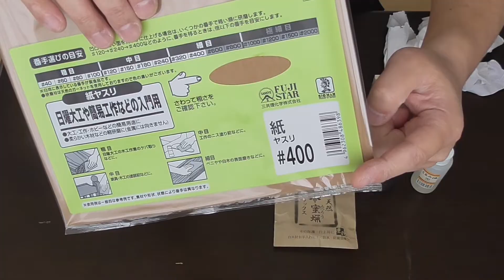くるみ油、蜜蝋ワックス、柿渋をヒノキ枡に塗るとこうなります。ワンランク上の木工DIYに挑戦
この商品はここで買えます

木工仕上げ用の「くるみ油」「蜜蝋ワックス」、
着色と保護効果のある「柿渋」を
ヒノキ枡に実際に塗ってみます。

仕上がりをご確認ください。

通販サイト【こだわりの和雑貨 和敬静寂】はこちら